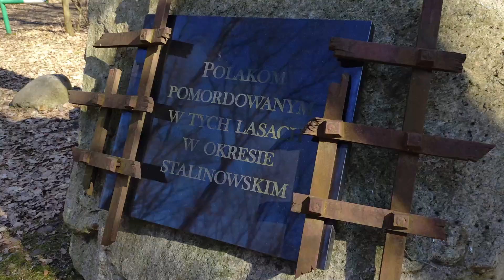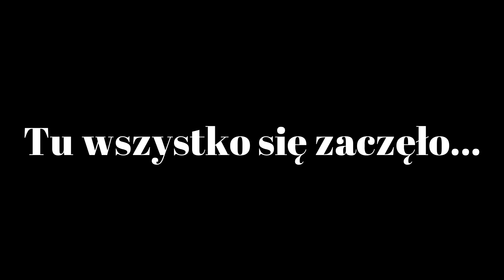Najciekawsze miejsca w okolicach Kórnika - Village TV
Bonjour,
przed Państwem końcowy film dotyczący projektu Village TV. Był on skierowany do młodzieży mieszkającej w okolicach Kórnika, pod Poznaniem.  Na zajęciach uczyliśmy jak nagrywać reportaże z m.in. nauczycielem reżyserki z Krakowa, ćwiczyliśmy ujęcia na profesjonalnej kamerce gopro czy po prostu spędzialiśmy razem czas. Jak dla ucznia filmówki, ekstra sprawa!
Prowadzący projekt: Pan Jarosław Janowski
Program do montażu: Filmora 9 i AudaCity
Muzyka: Biblioteka Audio YT
Telefon: Xiaomi PoCo X3 NFC
Sprzęt: statyw
Kim jestem?
Z tej strony Pan Sopel. W realu nazywam sie Julia Bubacz. Chorowałam na ostra białaczkę limfoblastyczną lekooporną. Przeszłam przeszczep, wznowe a obecnie jestem po podaniu bardzo drogiego leku w Niemczech. Obecnie walczę z depresją i zaburzeniami obsesyjno kompulsywnymi. Uczę się w filmówce, wracam powoli do pasji i spełniania marzeń.
Pan Sopel pozdrawia